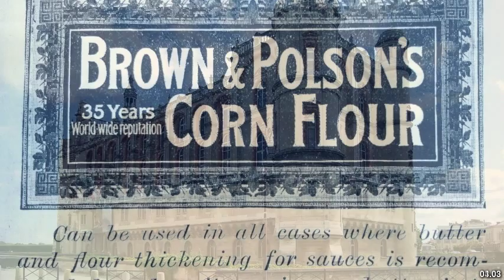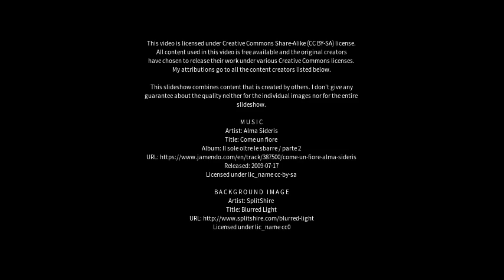Best places to visit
Best places to visit - Inchinnan (United Kingdom) Best places to visit - Slideshows from all over the world - City trips, nature pictures, etc.